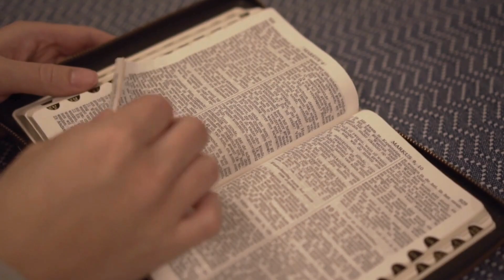Qué Significa Soñar con Ballenas Según la Biblia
¡Bienvenidos a suficado! En este video, exploraremos el fascinante tema de soñar con ballenas desde una perspectiva bíblica. Los sueños han sido una forma en que Dios se comunica con nosotros desde tiempos antiguos, y hoy vamos a descubrir qué podría significar si has soñado con una ballena.

Temas que cubrimos:
Importancia de los sueños en la Biblia: ¿Cómo se han utilizado los sueños para transmitir mensajes divinos?
Las ballenas en la Biblia: La historia de Jonás y el gran pez, y su simbolismo.
Simbolismo de las ballenas en los sueños: ¿Qué representan la grandeza, el misterio y la renovación?
Interpretación de sueños según la Biblia: Ejemplos bíblicos y consejos para buscar discernimiento espiritual.
Testimonios y reflexiones personales: Historias de personas que han encontrado significado espiritual en sus sueños con ballenas.
¡Comparte tu experiencia!
¿Alguna vez has soñado con ballenas? ¿Qué crees que podría significar? Déjanos tus comentarios y comparte tu historia con nuestra comunidad.